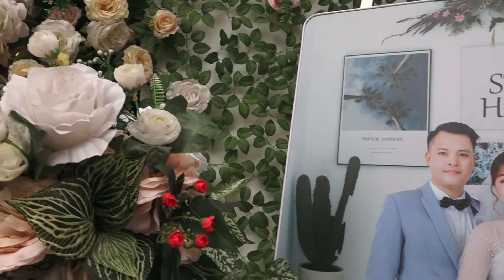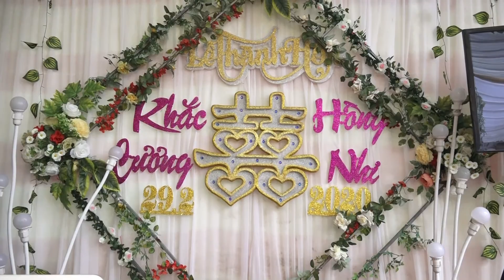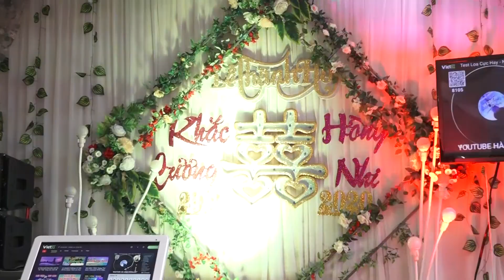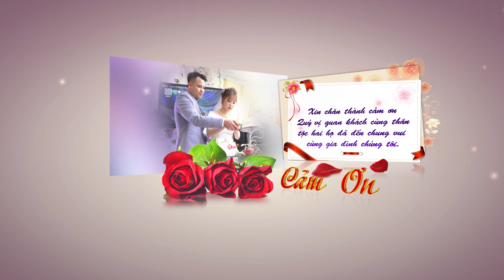Wedding Film| Khăc Cương & Hồng Nhi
WEDDING
Cưới Hỏi Trọn Gói
-Quay Film (Phóng sự cưới - Quảng cáo - MV)
-Chụp Ảnh (Chụp ngoại cảnh - dã ngoại - phóng sự)
-Váy Cưới - Vest
-Âm Thanh - Ánh Sáng (tổ chức sự kiện - tiệc - liên hoan - văn nghệ)
-Xe Hoa - Xe Lễ - Xe 16c
cs1: Cầu Trịnh Xá - xã Thủy Sơn - huyện Thủy Nguyên - HP
cs2: Cầu Mi Đông - xã Ngũ Lão - huyện THủy Nguyên - HP